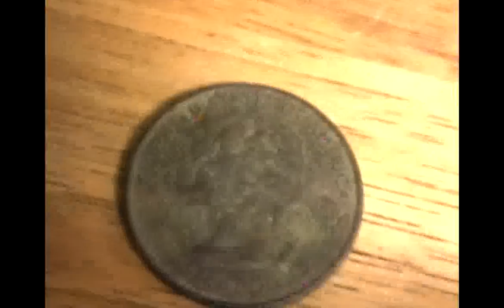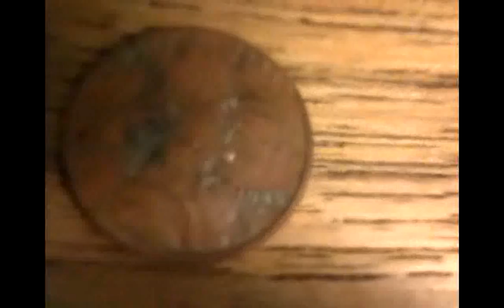metal detecting finds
what can i use to clean the coins with and what can i use to clean the other stuff with please let me now..